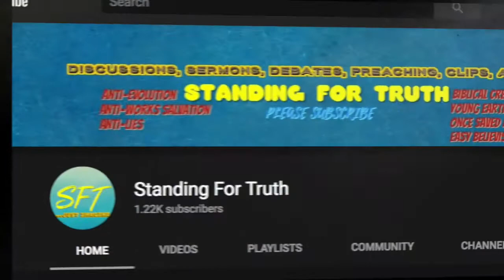SFT NEW BOOK RELEASE! Refuting the Critics this Friday